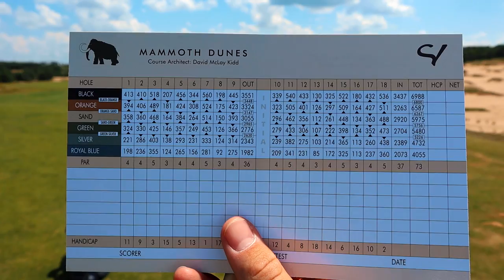On Fire at Mammoth Dunes - Sand Valley Golf Resort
The guys play Mammoth Dunes for part 2 of their 3-part Sand Valley experience. Coming straight from playing 17 holes at The Sandbox, they tee it up at Mammoth Dunes for round 2 of their 53 hole day.

Get a full look at Mammoth Dunes, the #27 Ranked Public Golf Course in America, and the "Best New Course" in America.  The course is just insane.. Amazing views, amazing course architecture, and it's a blast to play. The guys played from the tips, but that didn't stop them from throwing a ton of birdies on the scorecard.

Sand Valley is located in Nekoosa, Wisconsin.